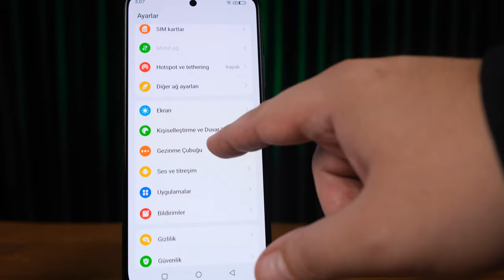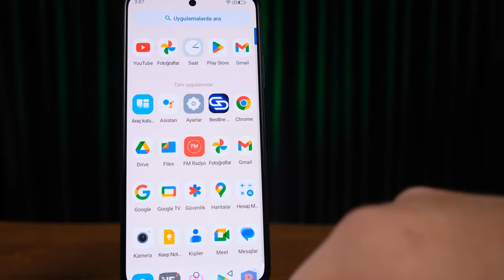General Mobile GM 24 Pro inceleme! Bu fiyata bu özellikler!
General Mobile'ın yeni modeli GM 24 Pro'yu mercek altına alıyoruz. Tüm detaylar inceleme videomuzda!